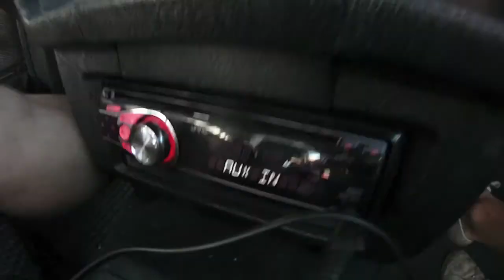Hur vi tar oss till jobbet.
Hur tar du dig till jobbet?